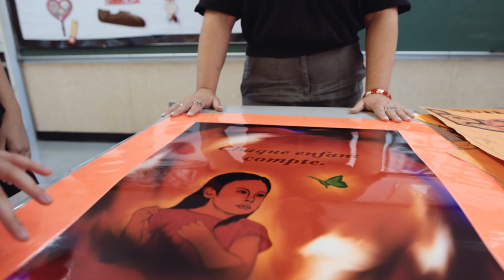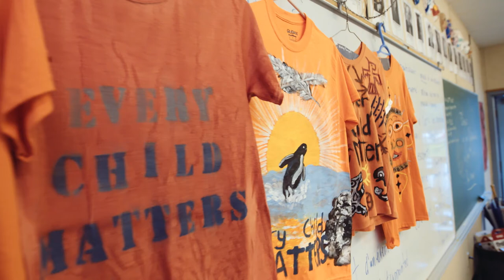Maria Bruneau – FINALIST – 2019 Premier’s Awards for Excellence in Education – Indigenous Education